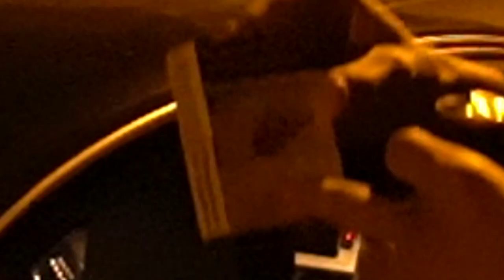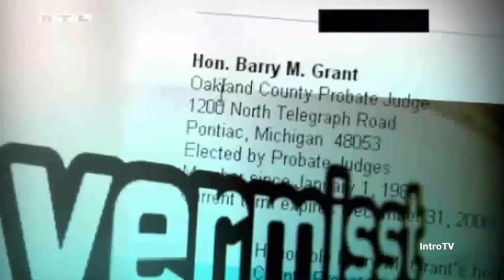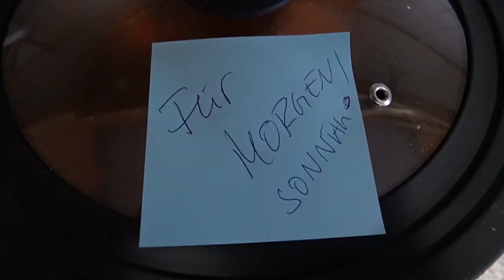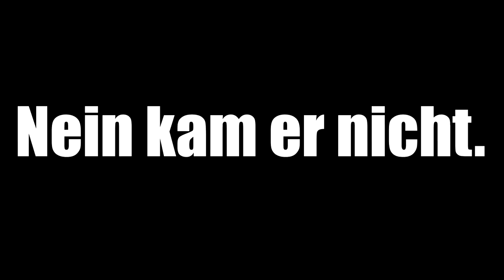AM ARSCH DER WELT IN BIELEFELD | Venom VLOG's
Heute gehts nach Bielefeld um Geburtstag zu feiern, danach stabil Fußball Schauen. Begleitet mit stabilen deutschen Memes von KS Freak, Inscope, Monte und Knossi.
✘Liken und gönnen nicht vergessen ♥
✘Outrosong Neffex - Soldier :